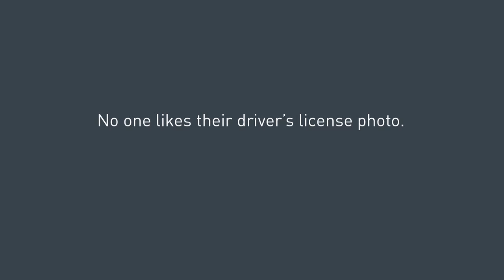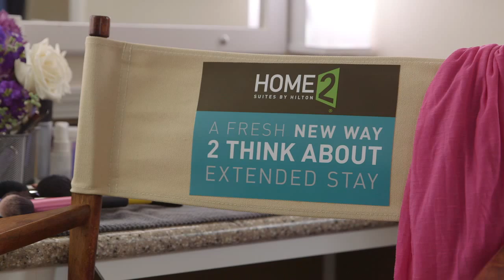Home2 Fresh New Way License Photo YouTube 720H264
VWA helped Hilton's Home2 Extended Stay suites drive home it's message that this is not just another extended stay hotel.  Home2 is a modern and fresh new take on extended stay.